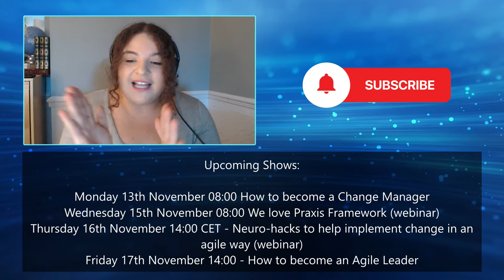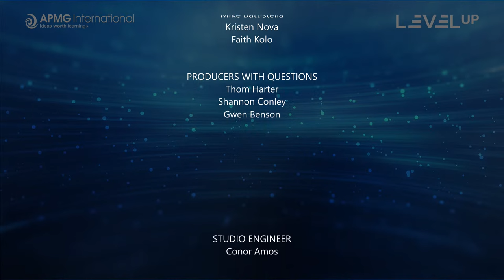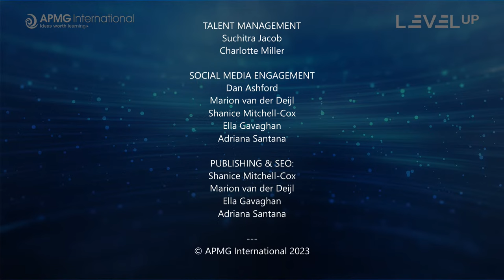Level Up your Career - Episode 202 - How to become a NIST Cyber Security Professional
APMG International presents our popular weekly panel Q&A show. This episode is about how to become an NIST Cybersecurity Professional. An opportunity to have your real-life questions answered.

Host: Shanice Mitchell-Cox, APMG International
Question Master: Charlotte Miller, APMG International

Panelists:
Mart Rovers, Leadership, Coach, Consultant, Trainer and President at INTERPROM
Michael (Mike) Battistella, President, Solutions³ LLC
Faith Kolo, Cyber Security Consultant
Kristen Nova, Cybersecurity Staff Consultant, Solutions3 LLC
Jacob Hill, Director of Cyber Operations & Founder of GRCAcademy.io

Amazon Podcasts

00:00:00 Introduction
00:02:27 Meet the panellists
00:06:19 The event is about how, I want to know why. Why should i invest my time and money for this? What's in it for me and employers (recently downsized after 10 years)?
00:14:24 There's lots of trainings that claim some relationship to NIST. What makes this one different?
00:22:36 As a BA, what advice will you give to change careers to cybersecurity Analyst? What are the gaps i need to be aware of and what do I need to do to fill the gap?
00:27:29 Is NIST of any relevance outside of America? What does it mean to be NIST Cybersecurity professional? What is it and why should I consider it?
00:33:09 Mike mentioned the business skills already part of the BA background. Can someone please explain how this fits into this training?
00:39:05 What motivated the panelists to Level Up to a NIST Cybersecurity Professional?
00:50:15 Do you think that Universities should delicate a course solely on learning and understanding the NIST Cybersecurity Framework?
00:55:46 Final thoughts
01:00:19 The next APMG International show